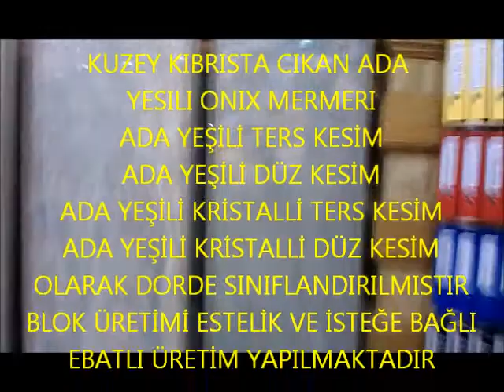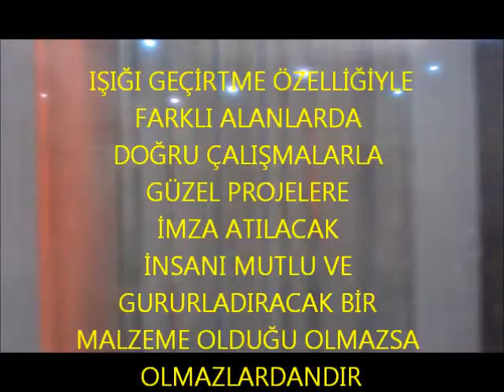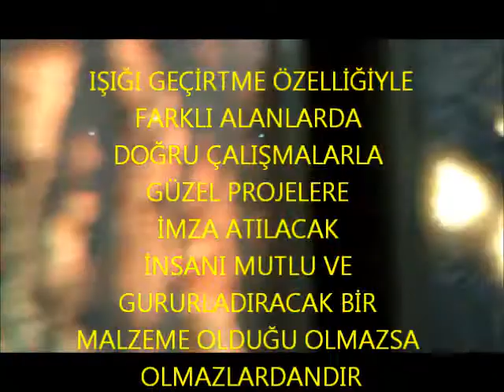caparlarmermer onıxs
renk ve dokudakı deyısımler doganın bır kanunudur engelenemez.
BARIS OZKAN CAPARLAR LTD CYPRUS